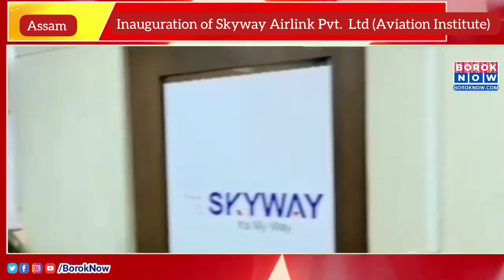Thanks to BOROK NOW | Shri Parimal Suklabaidya | Skyway Airlink Pvt Ltd | Guwahati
Thanks to the BOROK NOW for covering the story of visiting Shri Parimal Suklabaidya at Skyway Airlink Pvt Ltd